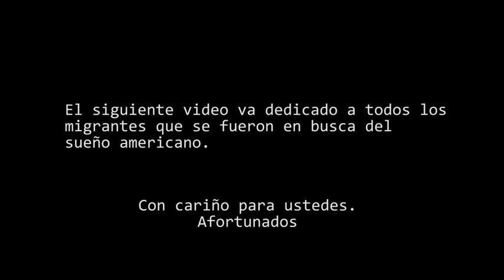Afortunado de Tierra mixe, el llanto de majado